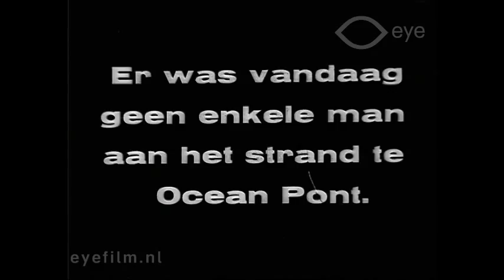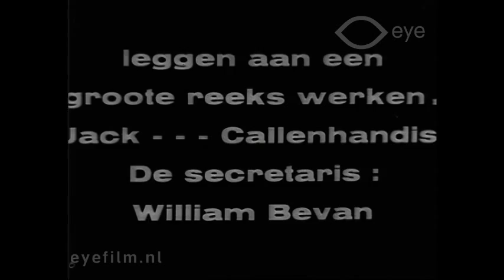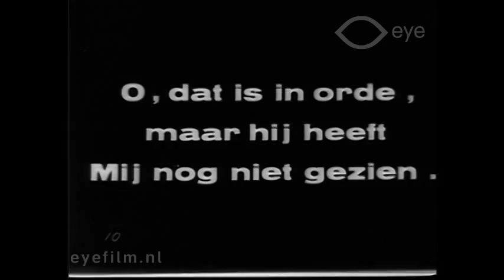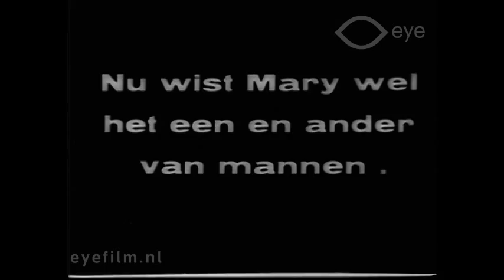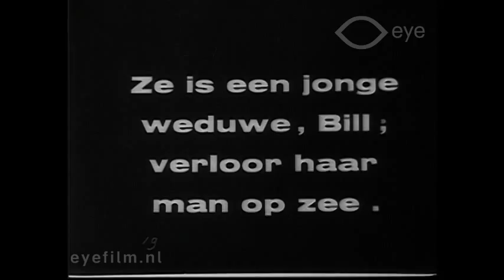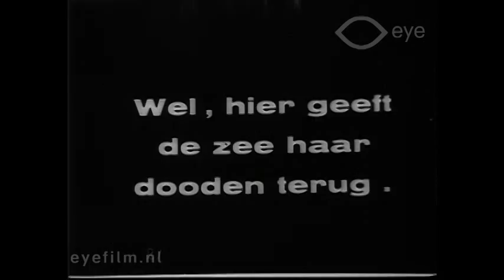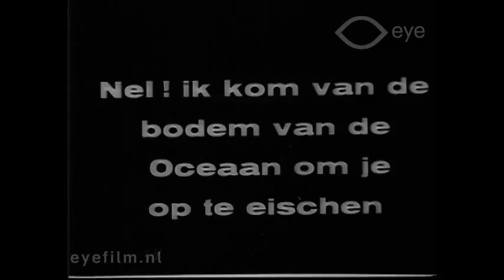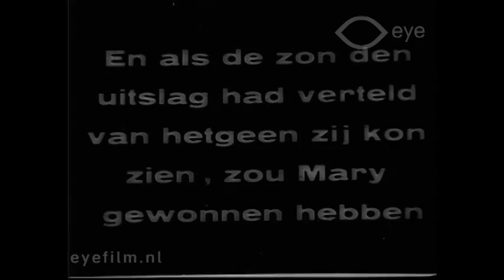Somebody's Widow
Director: Scott Sidney | Production Country: United States | Production Year: 1918 | Production Company: Strand Film | Cast: Billie Rhodes | Billy Bevan | Cullen Landis | FLM15209 | Film from the collection of EYE (Amsterdam)

A comedy in which the widow Mary makes a bet with her friends that she can win over a writer named Jack. | Mary is with her friends at the beach, and comes across the very haughty writer Jack Random and his secretary. She makes a bet that before nightfall, he will be on his knees in front of her. She disguises herself as a widow, knowing that this will arouse Jack’s interest. Yet the friend with whom she makes the bet exposes her plan to the secretary, who in turn tells Jack. Jack disguises his secretary as a sailor, and confronts the mischievous Mary with her “resurrected” husband, and Mary is exposed as a fraud. She pays her friend for losing the bet, but later it turns out that she has won over Jack anyway.

Cast: Billy Bevan, Cullen Landis, Billie Rhodes